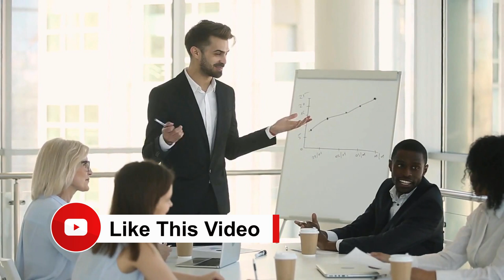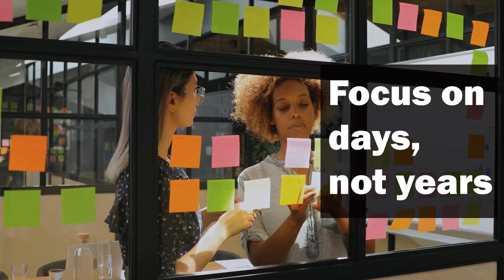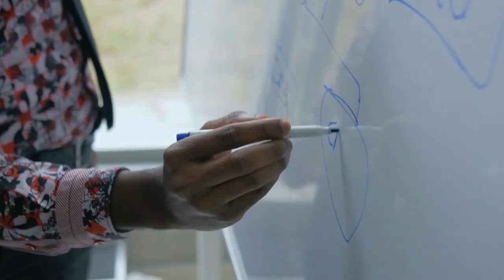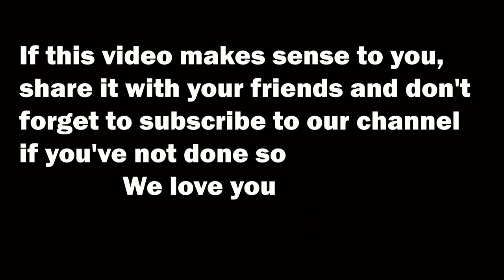How to Achieve in One Year what Most People Achieve in 10 years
One December a few years ago, I looked back at my life and saw all the things I had tried, the mistakes I made, my failures and successes and I concluded that a single year is worth ten years of most peoples'.

Till today, I still have such a feeling. But maybe it's purely the case of self-praise, but I think I'm very productive and seem to know how to achieve in one year, what most people will achieve in 5-10 years.